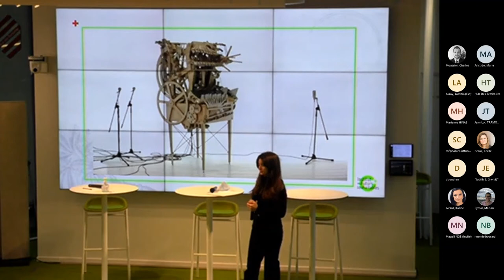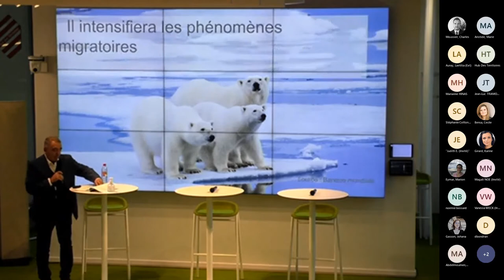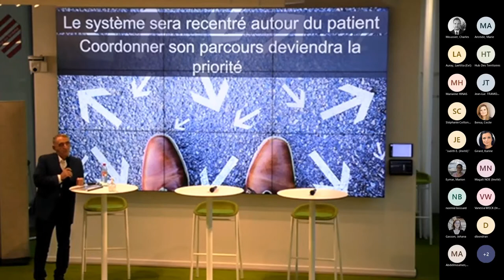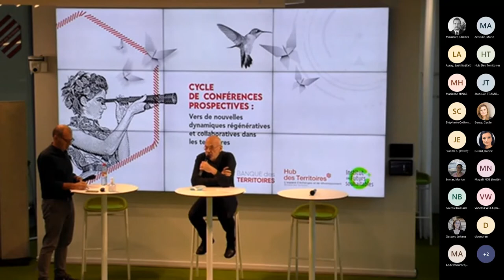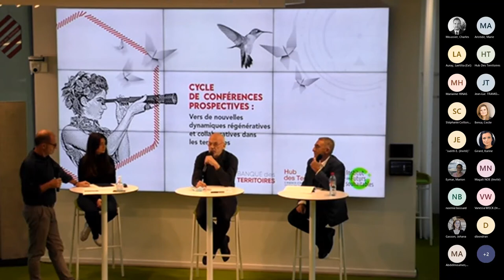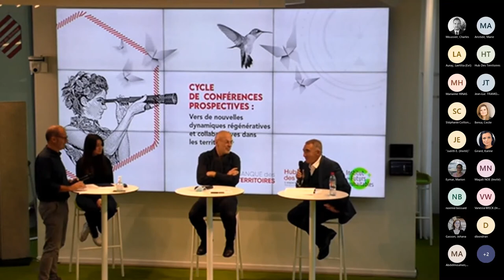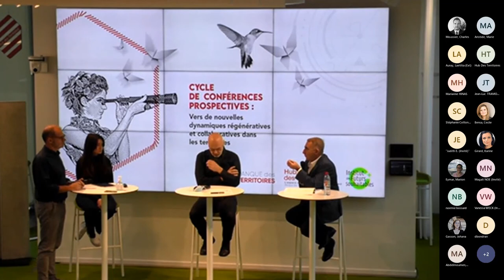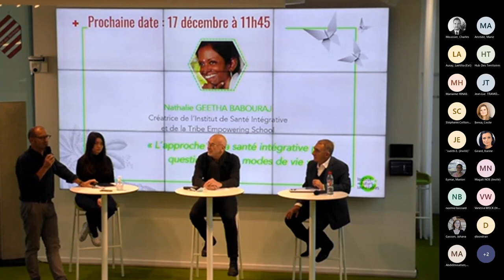Hub des Territoires x IFS : Quel(s) futur(s) pour la santé en France ?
Le Hub des Territoires, en partenariat avec l’ l’Institut des Futurs souhaitables vous invitent à revivre la conférence débat sur les enjeux actuels auxquels fait face notre système de santé.
Avec la participation de Joseph TEDESCO, Directeur Général du Centre National de l’Expertise Hospitalière, et
Adelphe DE TAXIS DU POET, Responsable programme territoires et santé à la Caisse des Dépôts.